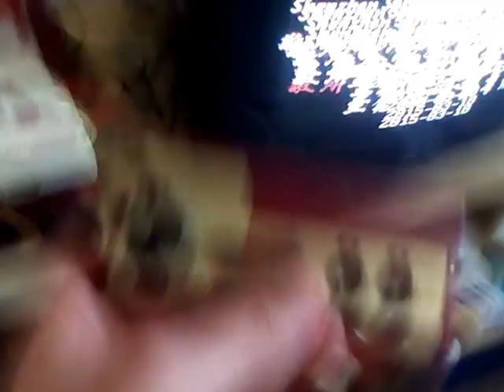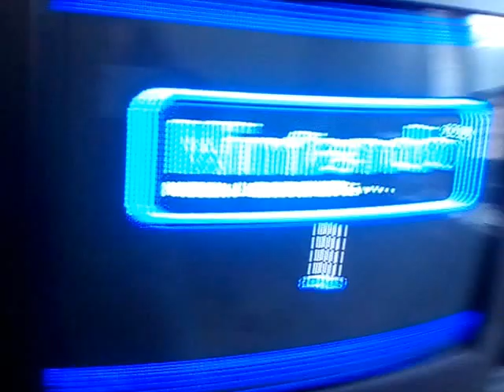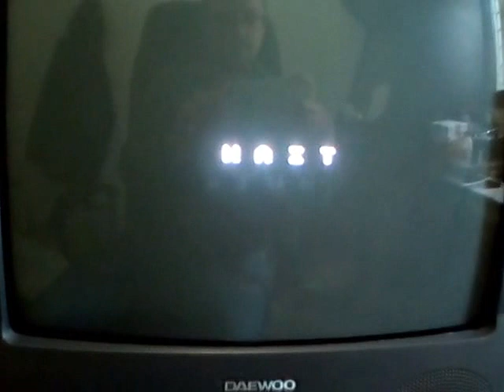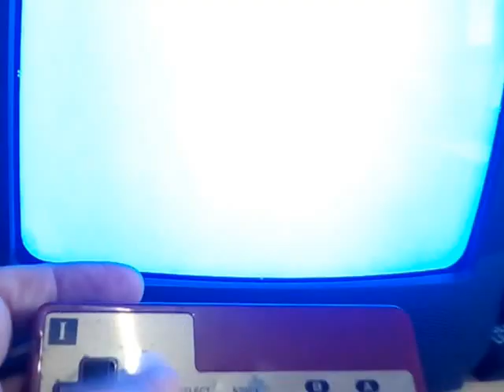Famicon AV Mod y Famicom Disk - Pruebas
Pruebas de una Famicon recién modificada para salida de vídeo compuesto por RCA y un Famicon Disk System al que se le ha cambiado la goma y se ha calibrado.